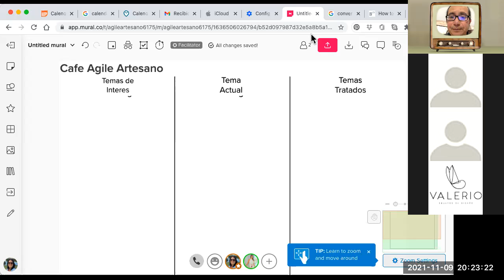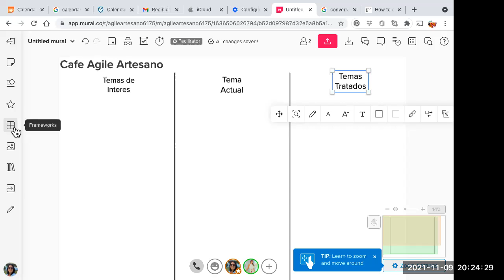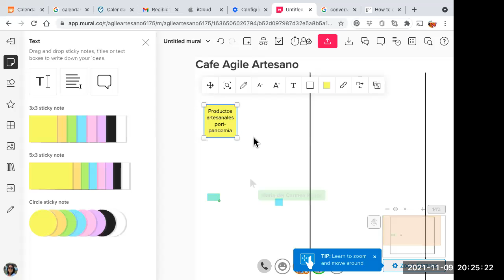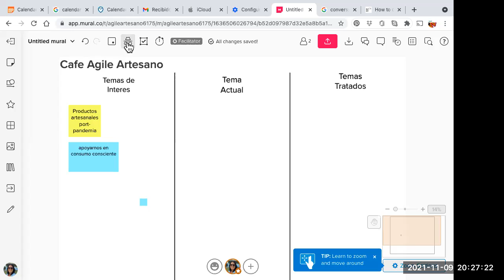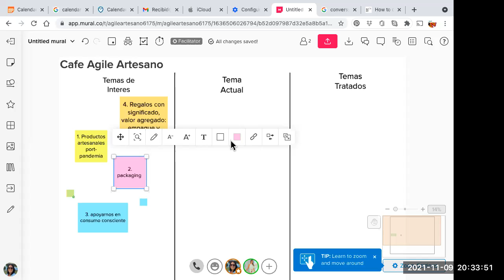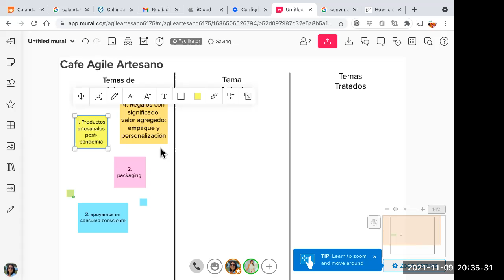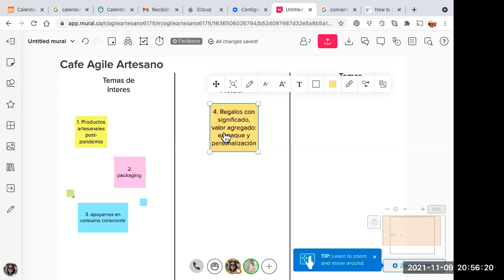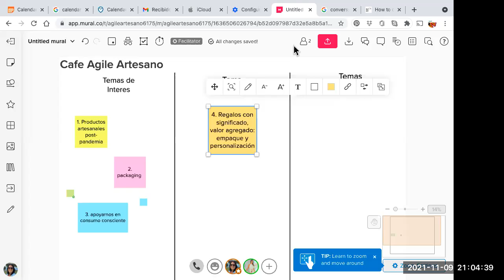Experimento café artesano1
Seguimos con nuestra experimentación, qué temas nos interesan?